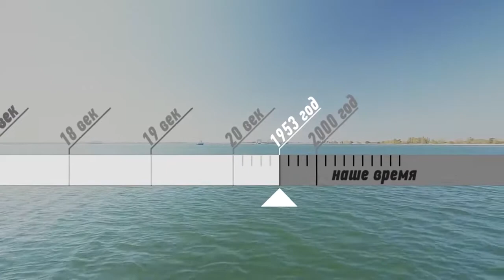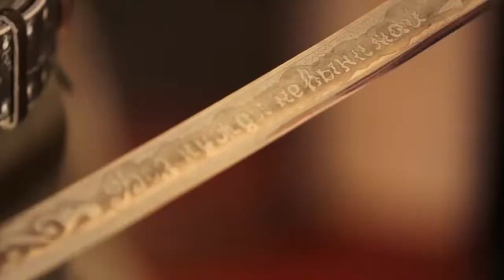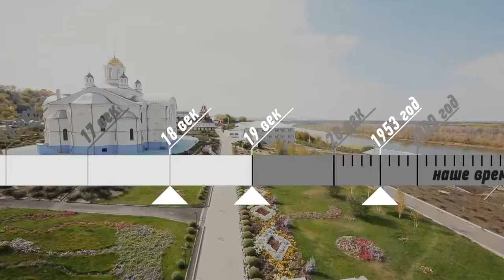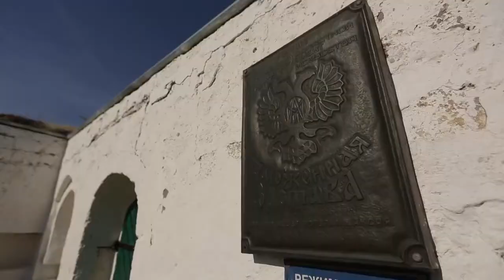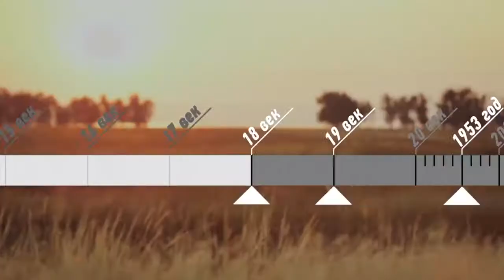Большая вода.Дон.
Документальный цикл фильмов о крупнейших реках России.